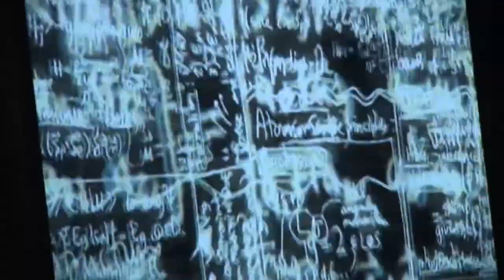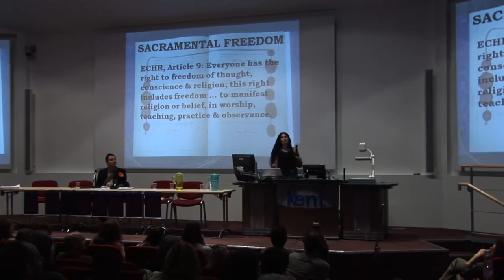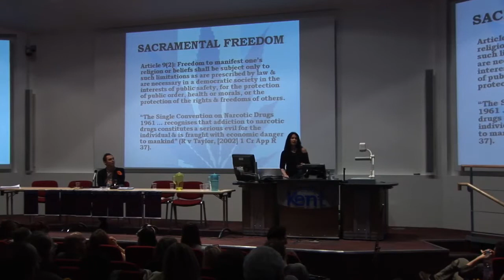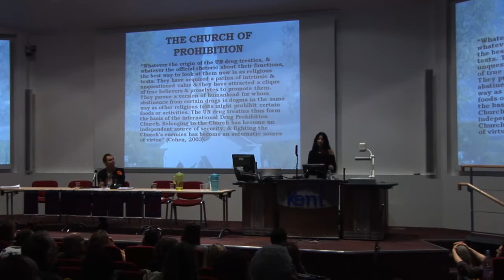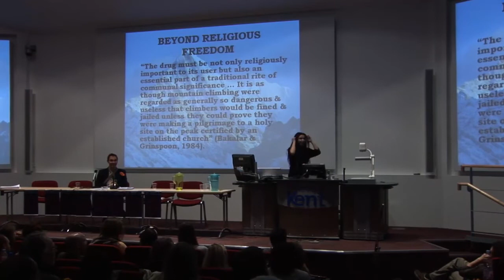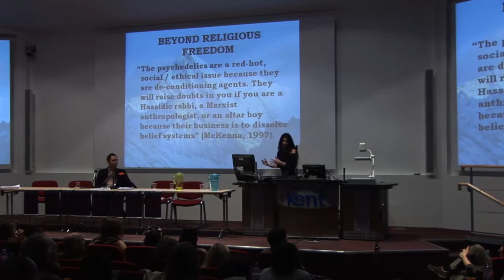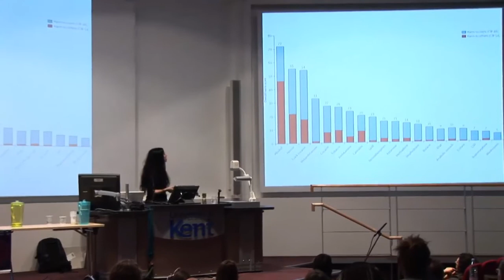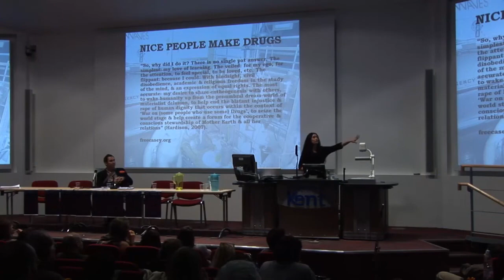Charlotte Walsh - "Psychedelic Drugs and Human Rights: Sacramental Freedoms and Cognitive Liberty"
Breaking Convention 2011 - Saturday 2nd April
Lecture topic; "What Do Psychedelics Do?"
Speaker: Charlotte Walsh "Psychedelic Drugs and Human Rights: Sacramental Freedoms and Cognitive Liberty"

Charlotte Walsh was awarded her LLB and MPhil from Manchester University. She has lectured in law at the University of Leicester for thirteen years, at the intersection of criminal justice, drug policy and neuroscience. Her research focus is on psychedelics and the law, seen from a human rights perspective. She is a founder member of Drug Equality Alliance, an organisation that campaigns for equal rights and protection of all drug users. She also teaches a blend of Ashtanga, Iyengar and Sivananda yoga.

Open Meditation is an integral, non-religious approach designed to help you learn mindfulness meditation in London. We run Weekend Meditation Retreats, Drop In Classes and free mindfulness events that are perfect for beginners to mindfulness meditation. to learn more and download a free guided meditation!